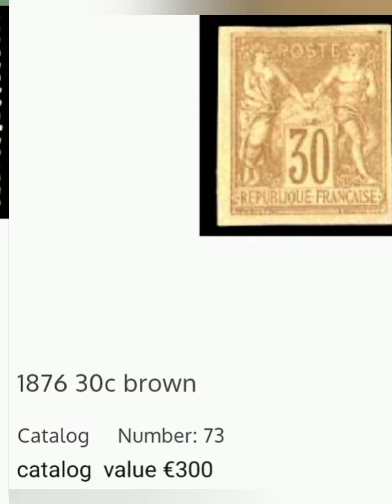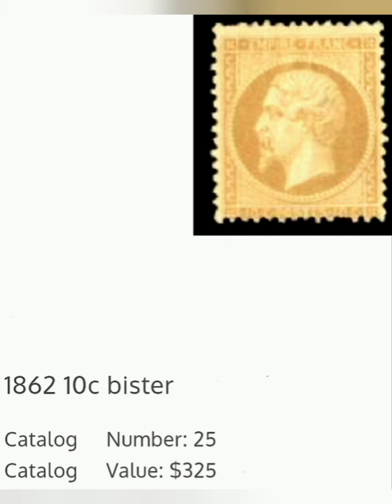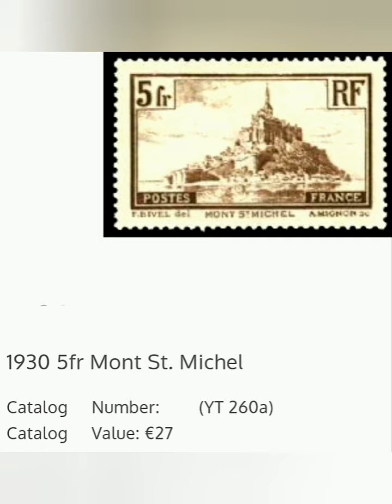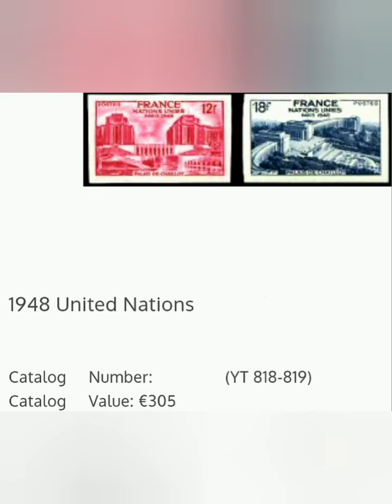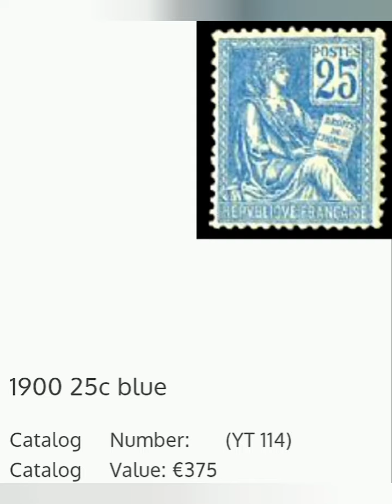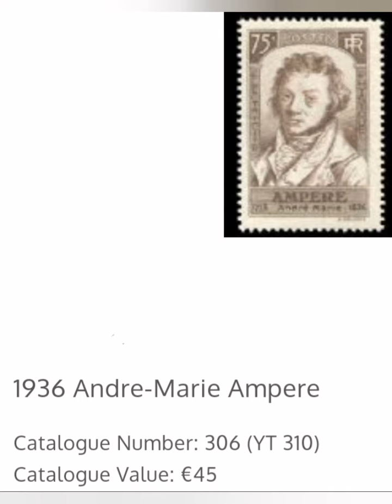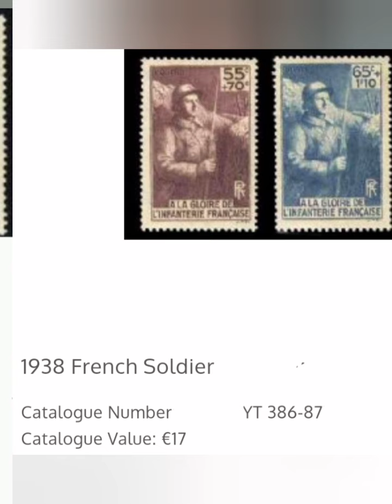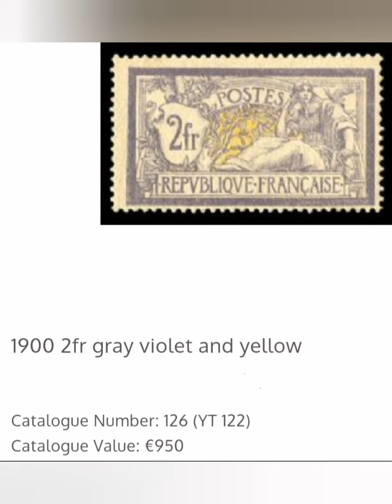most valuable and expensive stamps from France 1850-1980, timbres française ,Frankreich Briefmarken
00:00 - intro
00:50 - republique française stamps
00:01 - republique francaise timbres